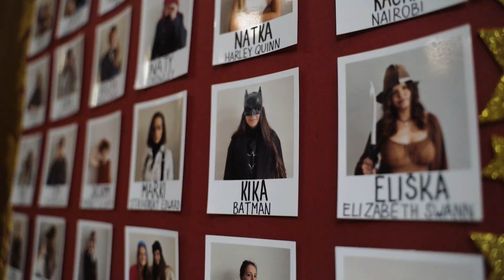AFTERMOVIE | GYMNÁZIUM TŘEBÍČ 4.B | 2023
BOOKING
▶ Chtěl bys stejnou HUDBU DO VIDEA jako já S LICENCÍ? Tak použij tenhle link a dostaneš 2 měsíce zdarma na ART LISTU ◀